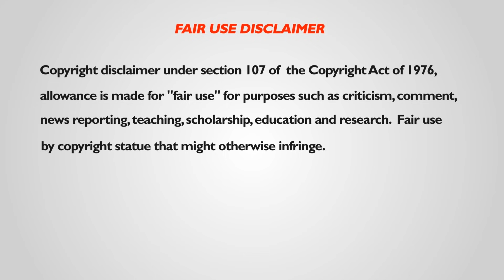MUKBANGERS EATING WAY TOO MUCH OF ONE THING